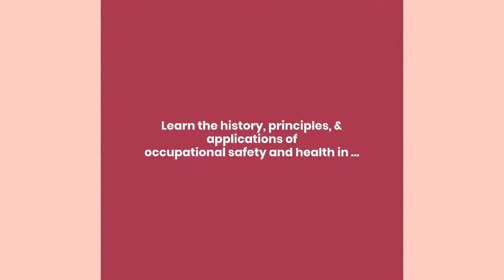Staying Safe at Work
Staying Safe at Work: A Guide to Occupational Safety & Health serves as an introduction to safety and health practices in the workplace, from theories on how accidents occur to current applications of workplace safety measures. The book also dedicates a chapter to managing mental health in the workplace, contributed by Dr Alvin Ng Lai Oon, Founding President of the Malaysian Society of Clinical Psychology.